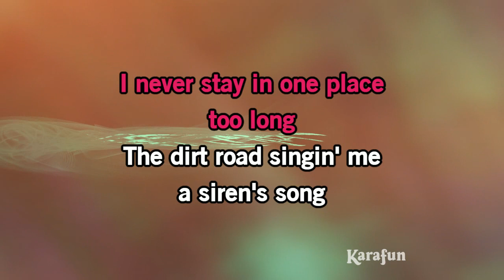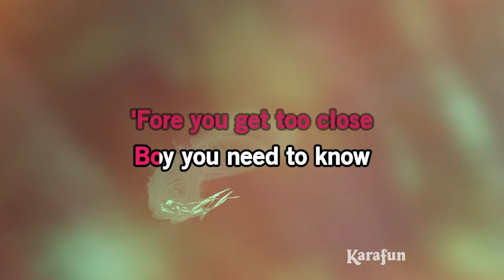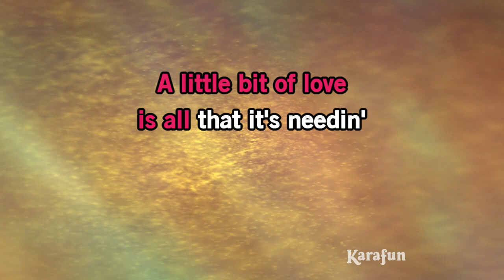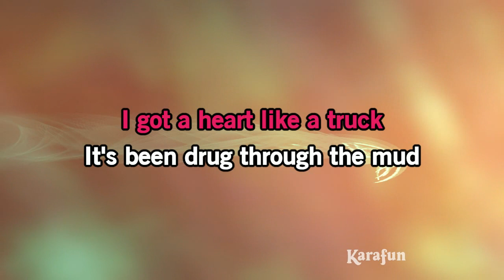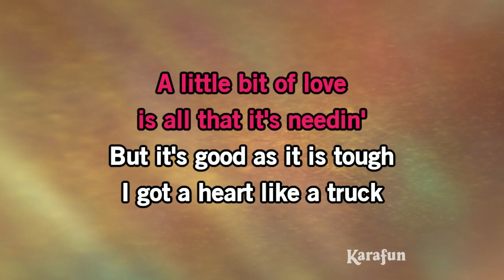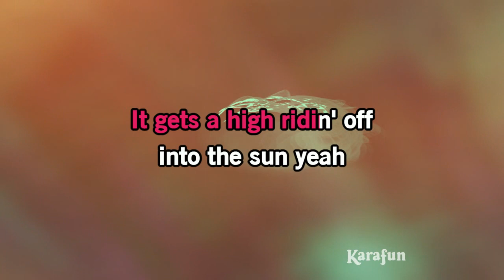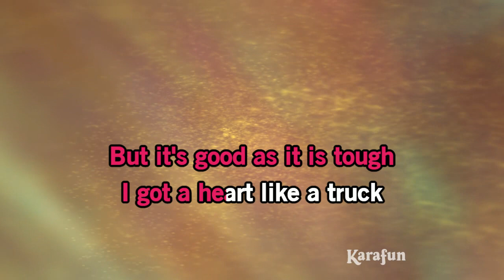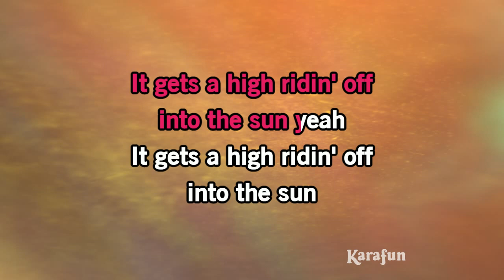Heart Like a Truck - Lainey Wilson | Karaoke Version | KaraFun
ℹ️ This version contains a low volume vocal guide to help you learn the song. The karaoke version without the vocal guide is available This recording is a cover of Heart Like a Truck as made famous by Lainey Wilson. This version is not the original version, and is not performed by Lainey Wilson. This instrumental/playback version contains a vocal guide, the lyrics and backing vocals.